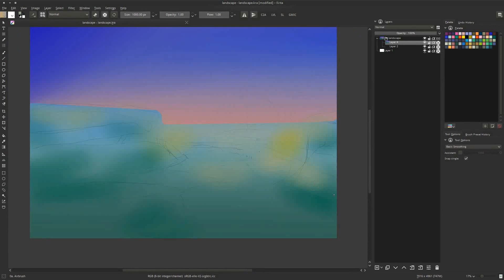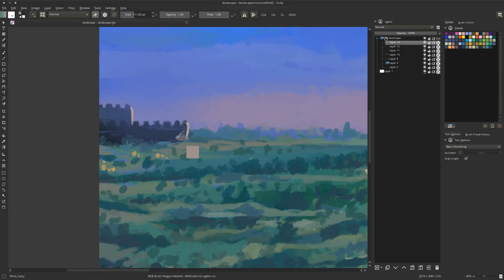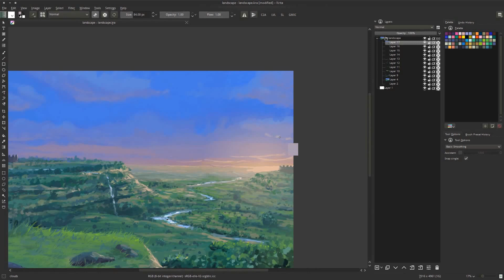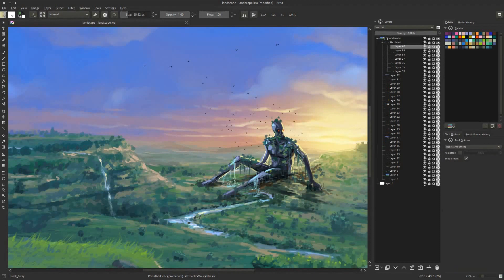Rise - Speedpaint in Krita - timelapse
A 2hr speedpaint done in krita. Sped up to 30x